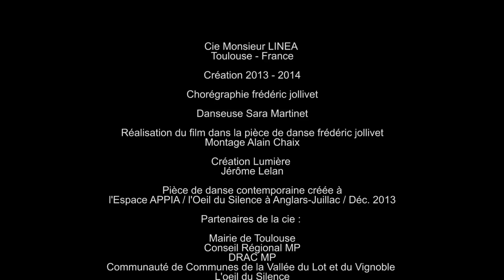Frédéric Jollivet / Cie Monsieur Linea / Solo ou l'asphyxie du poisson rouge